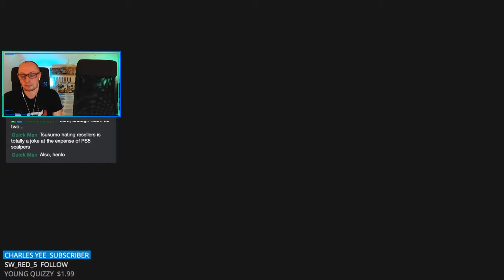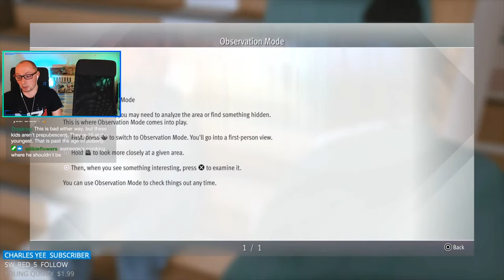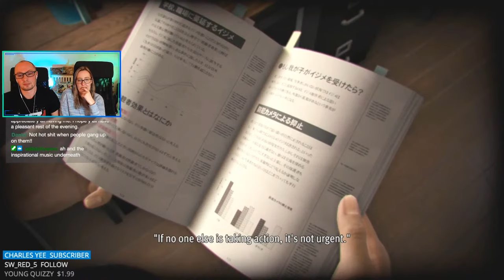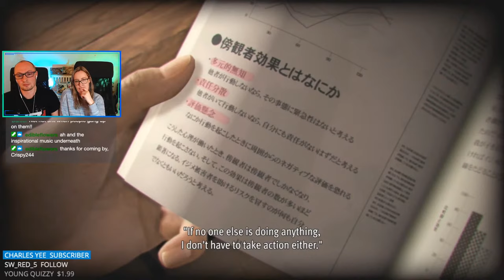Black Sheep | Let’s Play Lost Judgment | Part 2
It’s time for our first playthrough of Lost Judgment! The sequel to Judgment, Lost Judgment once again puts players in the sneakers of lawyer turned street-fighting detective Takayuki Yagami. Joined by his partner, ex-yakuza Masaharu Kaito, the crime-fighting duo is called on to investigate a seemingly perfect crime whose lead suspect has an airtight alibi. What starts out as a tale of revenge reveals a tangled web of conspiracy involving several unlikely factions taking advantage of a broken law system. But as victims pile up and Yagami unravels the truth, he must choose between defending the law or exacting justice. We hope you enjoy our streams!

Headphone splitter